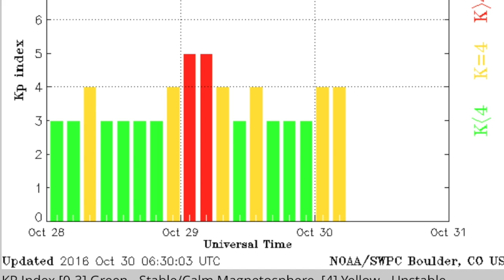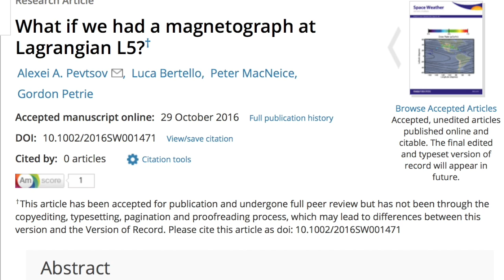BIGGER Quake Strikes Italy (M6.6) | S0 News Oct.30.2016